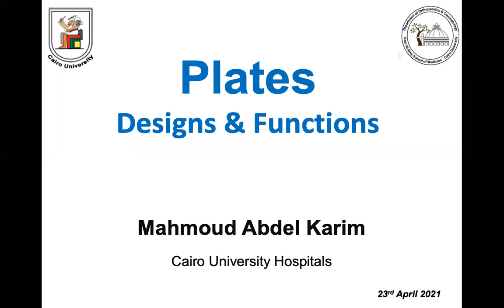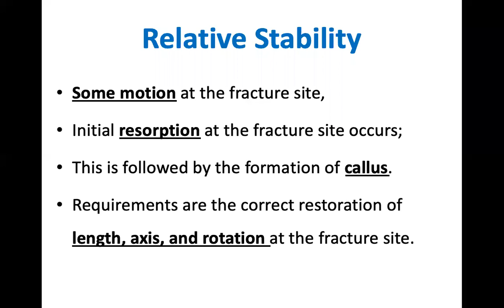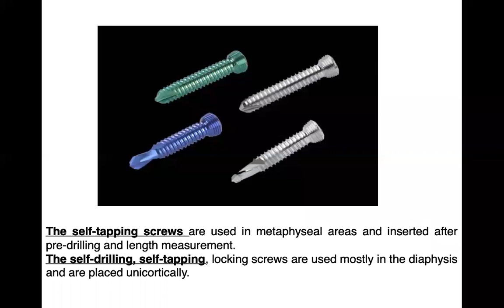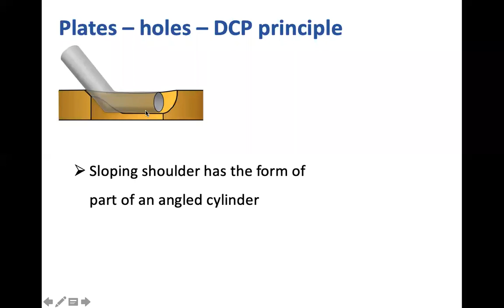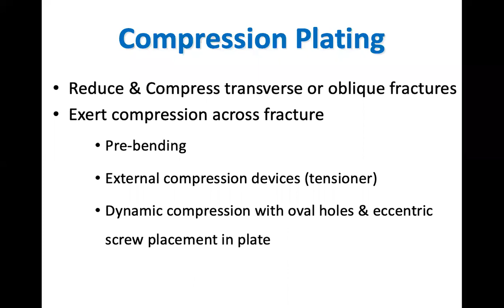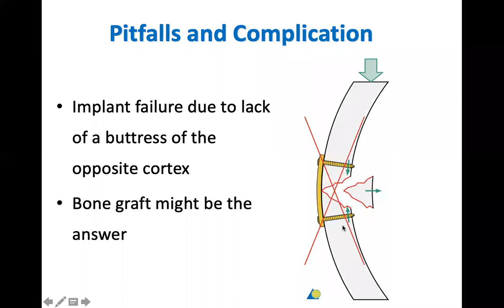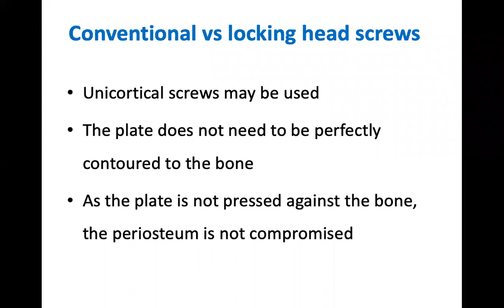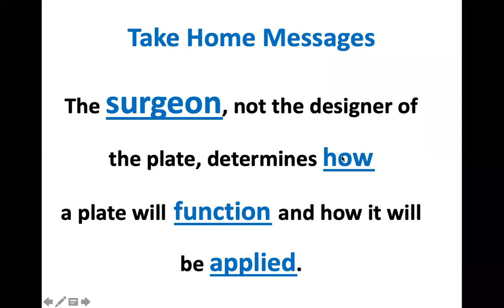Plates Designs and Functions ; Mahmoud Abdel Karim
Plates Designs and Functions
By
Mahmoud Abdel Karim
Professor Tr & Orth
Cairo University Hospitals